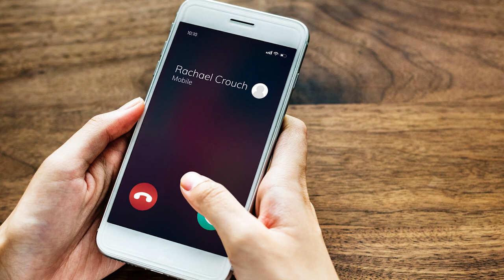Things you should know before using 5G network (Hindi) ⭕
5G, is the latest development in cellular technology, which will greatly increase the speed and responsiveness of wireless networks. 5G will also enable a sharp increase in the amount of data transmitted over wireless systems due to more available bandwidth and advanced antenna technology. However, two different bands will be used in 5G network, one would be of low frequency and another will be of higher frequency. Low frequency will use the existing telecom infrastructure which will be provide only 20%-25% better speed than 4G. However, higher frequency version will not work in the existing infrastructure and will use Cell infrastructure where small devices will be installed.

With 5G, data could travel at rates as high as 20 Gbps by some estimates as well as offer latency of 1 ms or lower for uses that require real-time feedback. 5G will also enable a sharp increase in the amount of data transmitted over wireless systems due to more available bandwidth and advanced antenna technology.

etc.